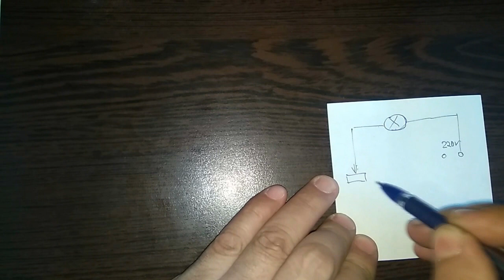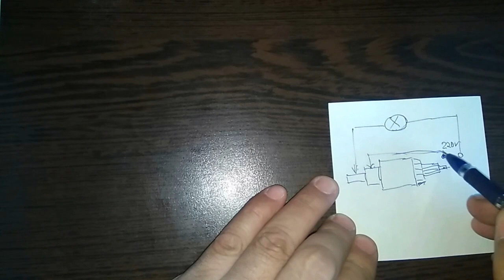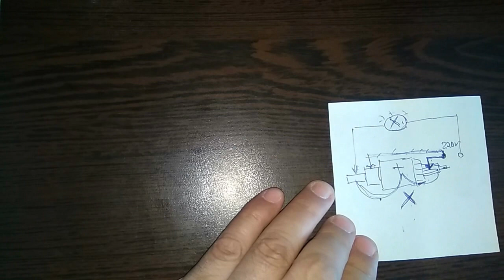Проверка якоря стартера на короткое замыкание.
Простой и доступный способ,как проверить якорь стартера автомобиля на короткое замыкание.                                                                                                                                                             A simple and affordable way to check for a short circuit in the anchor of a car starter.